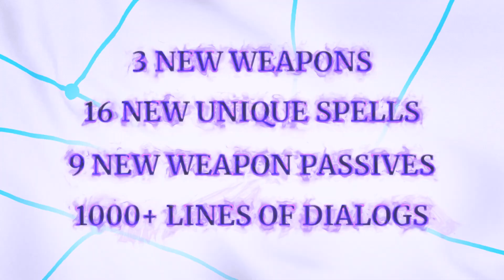Astral Ascent - Yamat the Breach Traveler DLC Trailer | PS5 & PS4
Yamat the Breach Traveler is the first DLC coming out for Astral Ascent.

Play as a new hero with her own weapons, spells and dialogs fully voiced in english and japanese!